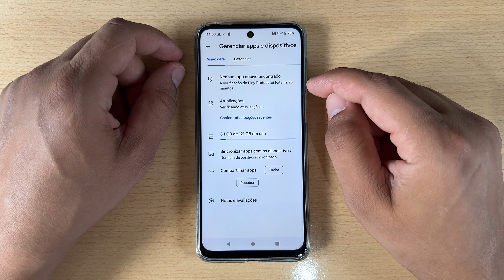Como Atualizar Aplicativos no Motorola Moto G55